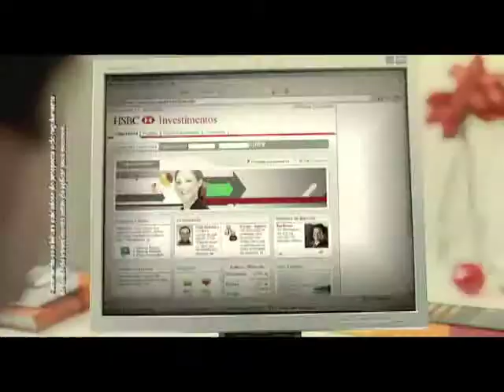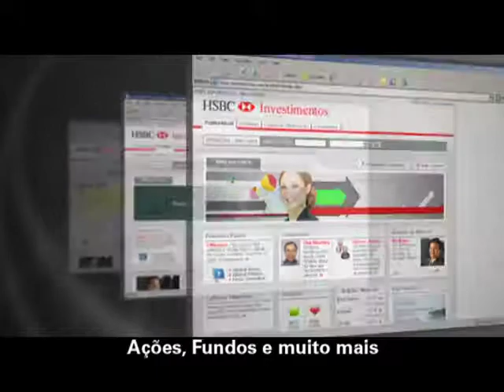Amor - HSBC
Comercial produzido pela Cine Cinematográfica Ltda.